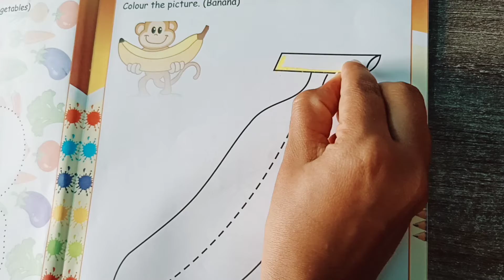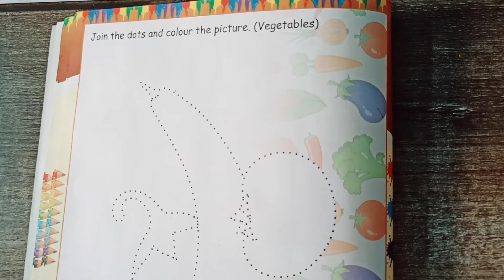GSEB | ENGLISH MEDIUM | KINDERGARTEN | SR.KG | DRAWING | COLOUR THE PICTURE(BANANA)